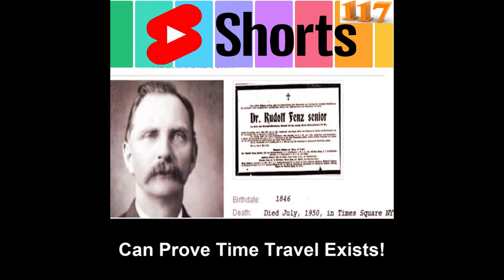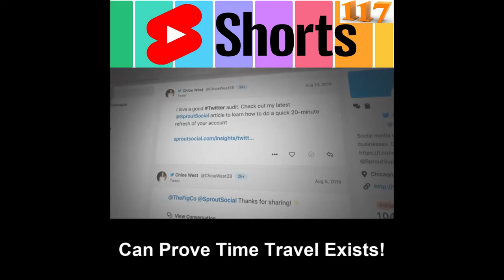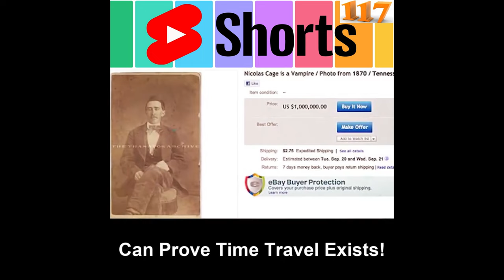20 Mind-Bending Cases of Time Travel Proof!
Dive into the fascinating world of time travel with this video as I present 20 real-life cases that defy time's constraints and provide compelling evidence of time travel. From historic photos showing modern technology to individuals claiming to have visited the past or future, these mind-bending cases will leave you questioning the limits of time itself. Buckle up for a journey through time with these captivating stories! ⏳🌀